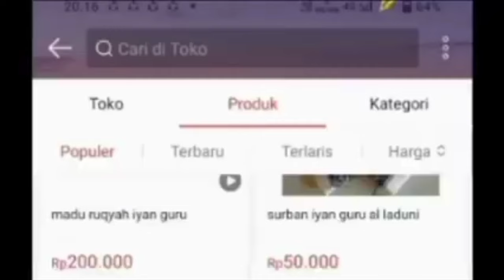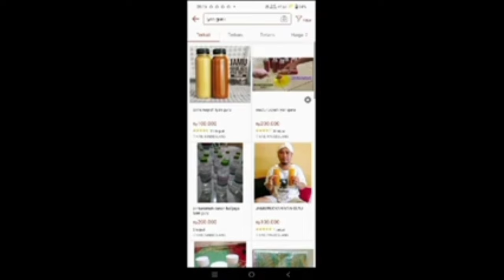USTADZ TERBARU NASIHIN TANGKAP PREMAN YANG MALING SAPI WARGA#ustadznasihin